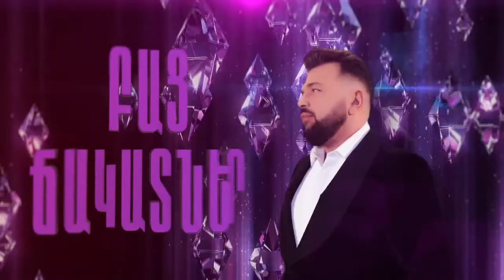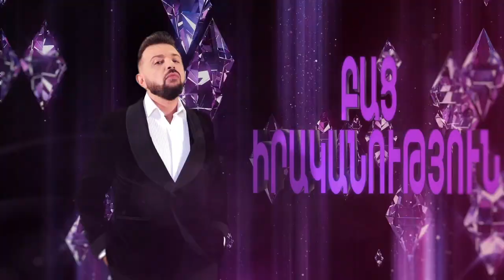ԲԱՑ ԱՐԱ - Մարջան Ավետիսյան - BAC ARA - Marjan Avetisyan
Interview with Marjan Avetisyan
Հարցազրույց Մարջան Ավետիսյանի հետ